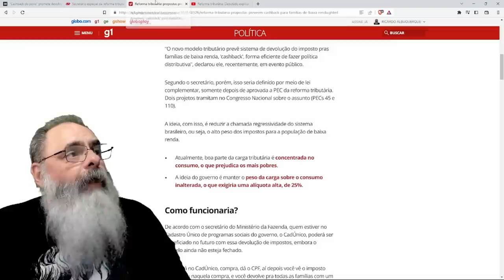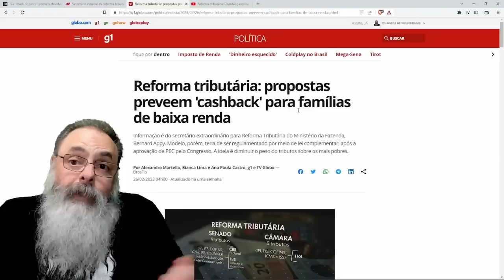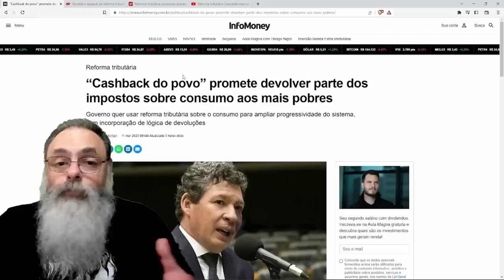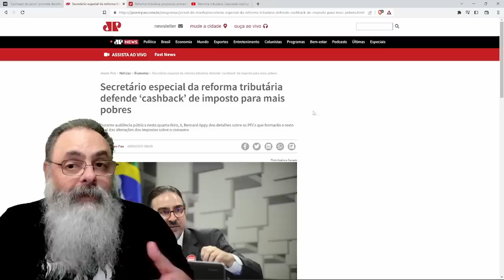NINGUÉM SABE o que é CASHBACK, ou RESTITUIÇÃO, que COMISSÃO diz que VAI RESOLVER a PROGRESSIVIDADE